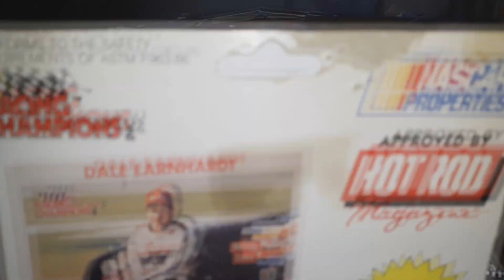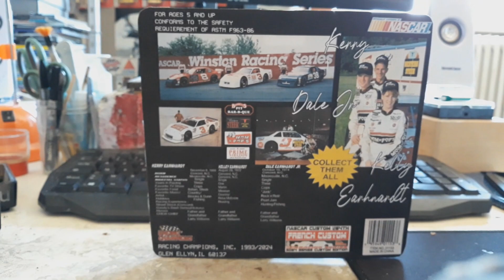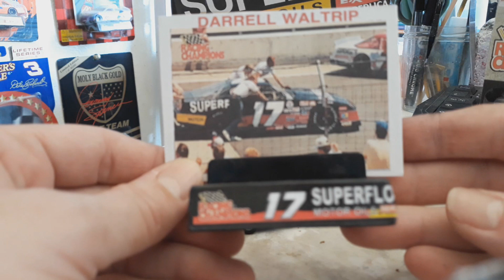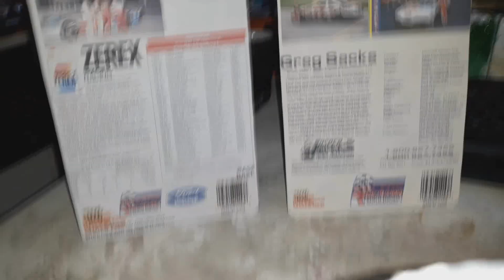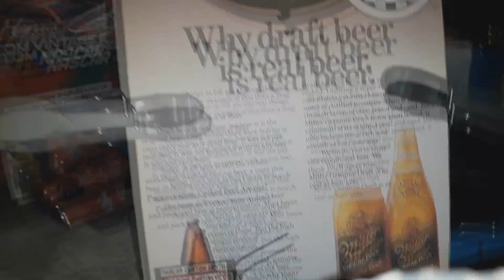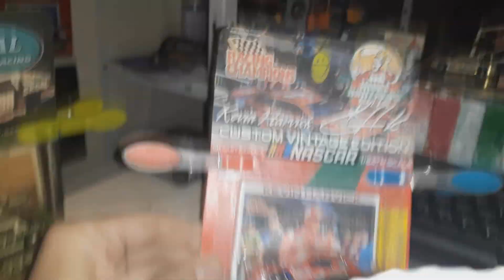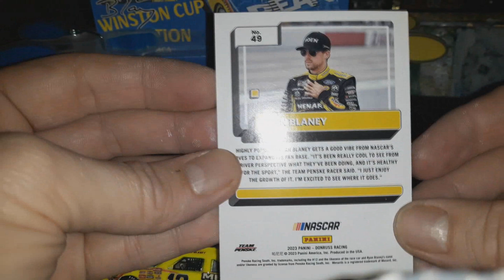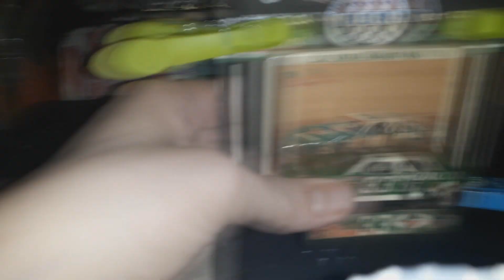Diecast Racing Champions ASA Edition + Earhnardt Family Collector (Custom Made)